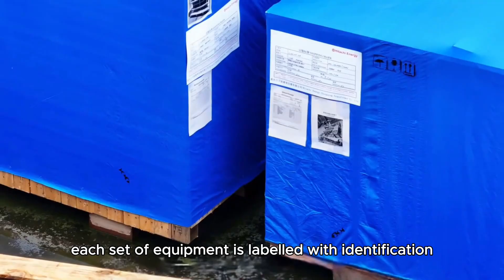Extreme Heavy Transport in China: 300-Ton Transformer Delivery | Real Case with Yuháo the Escort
Have you ever seen how a 300-ton transformer is transported through the mountain city of Chongqing?
In this real case, we follow Yuháo the Escort (雨豪丨镖师), one of China's top heavy transport bloggers, as his team undertakes a high-risk, multi-day mission across bridges, tunnels, and narrow curves.
We’ve translated this impressive documentary into English so you can understand every technical and human detail.
From jack systems to hydraulic platforms, this is a true story of extreme engineering and teamwork.